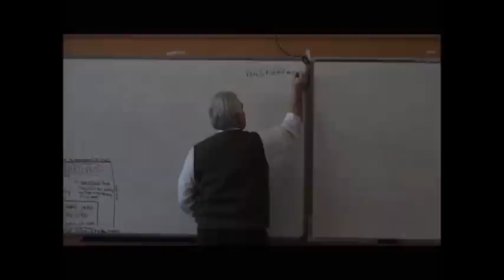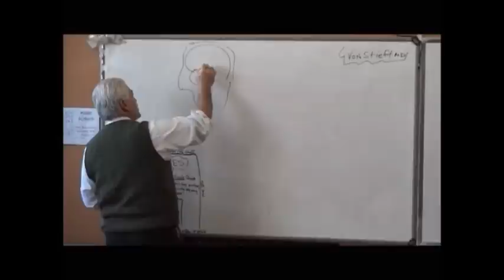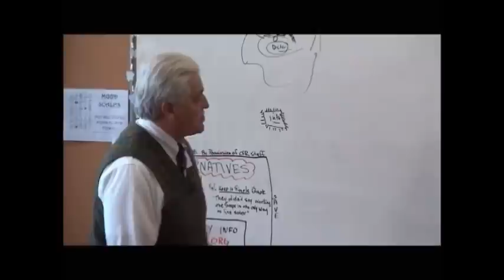Relapse Prevention: Addiction and the Brain - Treatment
Dr. Von Stieff explains how the balance of neurotransmitters we inherit in the brain can determine our susceptibility to addiction, chemical dependency, and relapse.